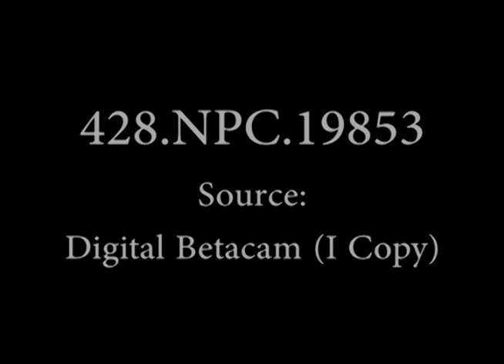National Archives Video of V2 Rocket Launch from Midway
This video is from the National Archives and shows a V2 Rocket being launched from the Flight Deck of the USS Midway